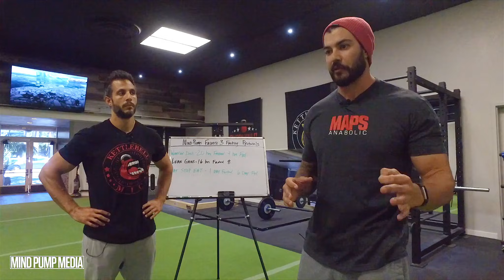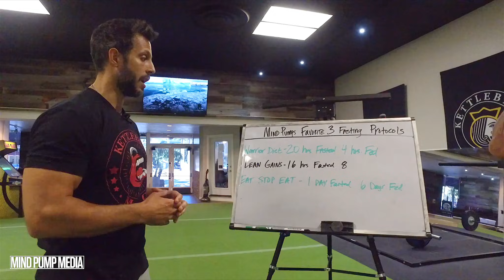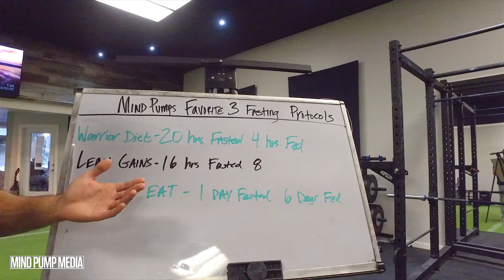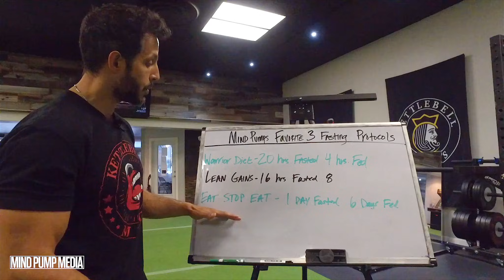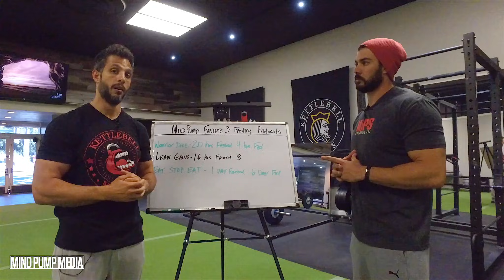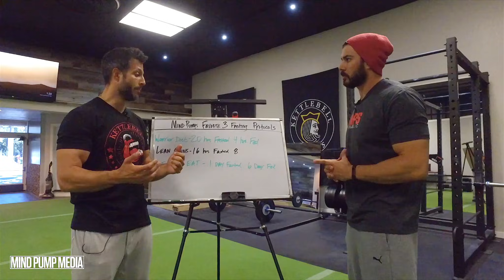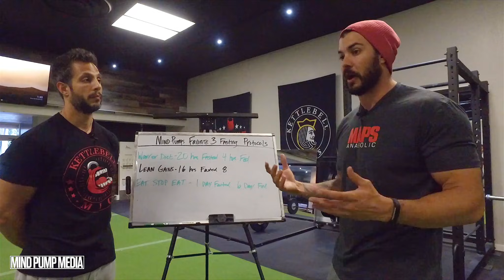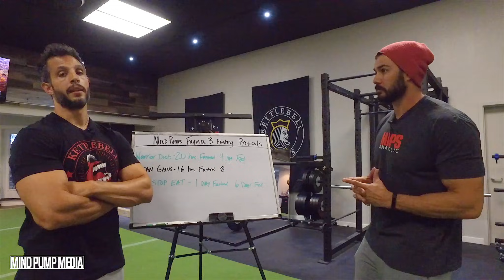How to Use Fasting to Build Muscle, Lose Fat and Improve Health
In this video Sal and Adam discuss 3 ways to use fasting to build muscle, lose fat and improve health.

Fasting has become all the rage and has proven health benefits, however, there are things to know about fasting before you dive in and start to stop eating.

In this video they discuss how they use fasting and discuss 3 other popular fasting protocols. They also discuss what science is saying about fasting and its benefits for muscle building, fat loss and health.